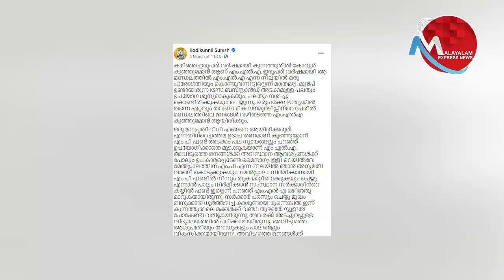കോവൂര്‍ കുഞ്ഞുമോന്‍ ഇനിയെങ്കിലും കല്യാണം കഴിക്കുമോ? കൊടിക്കുന്നിലിന്റെ മറുപടി നോക്ക്